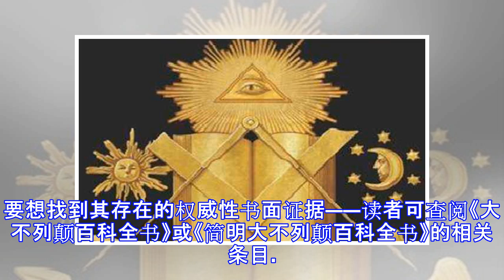这个组织操控世界,金庸了解，但他不敢说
这个组织操控世界，金庸了解，但他不敢说！ 一年前，我在海外和国内分别出版了关于系统研究神秘组织共济会的第一部汉语著作《统治世界：神秘共济会揭秘》。 有读者阅读此书后给作者发信，对于这个神秘组织的存在和作用，表示将信将疑。还有人发信提出一些问题。 对此，兹略答复如下：1）共济会究竟是一个虚构故事，还是一种确定无疑的历史存在？ 答复是：共济会是一个非常真实的存在实体。要想找到其存在的权威性书面证据——读者可查阅《大不列颠百科全书》或《简明大不列颠百科全书》的相关条目。 随便说明，我研究共济会的第二部著作，已接近完成，预计于年内交付出版。书中我将提供比第一部书更翔实、更丰富也更可怕的大量历史和现实资...